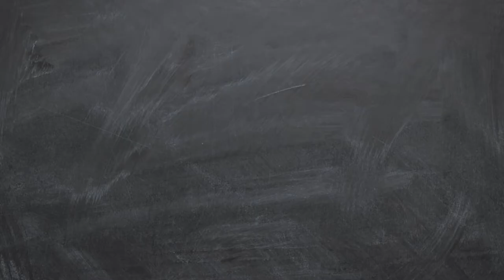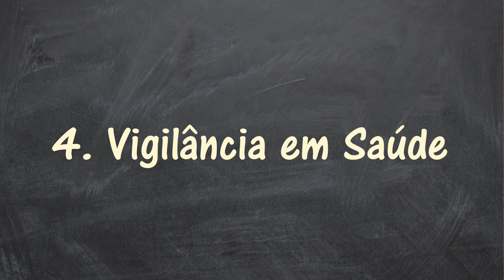MedioTec EaD - Espírito Santo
Estão abertas 2100 vagas para o MEDIOTEC EaD. Ação realizada pelo Instituto Federal do Espírito Santo (Ifes) e a Secretaria Estadual de Educação (Sedu), por meio da Rede e-Tec Brasil e do Pronatec. Serão quatro cursos, com 1,5 ano de duração: Técnico em Informática, Técnico em Meio Ambiente, Técnico em Manutenção e Suporte em Informática e Técnico em Vigilância em Saúde.